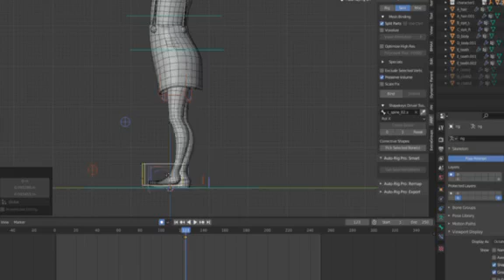My rigging with dress and facial blender